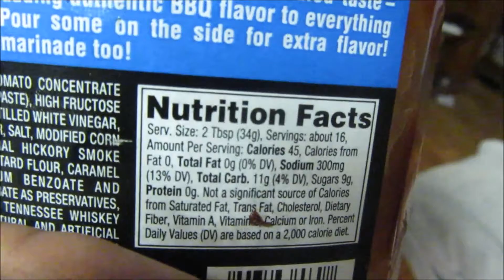Road To Classic Physique [High Volume Back Workout] 16 Weeks Out Ep 11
Sup guys hope you all enjoy the video and I'm HAPPY I hit 100 SUBSCRIBERS!!! next 100,000 lol see yall peace.